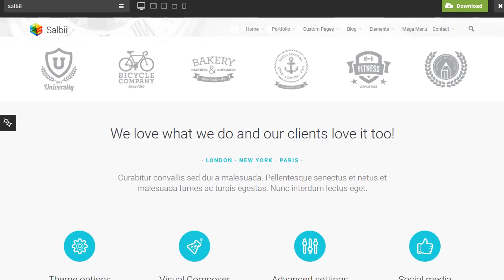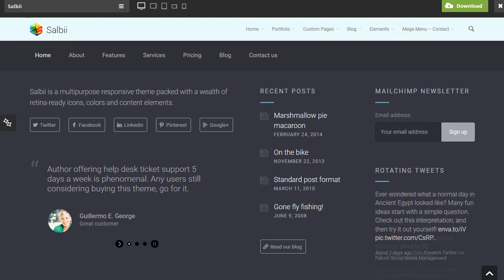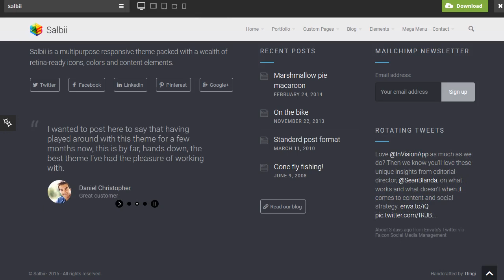Salbii - Responsive Multi-Purpose WordPress Theme